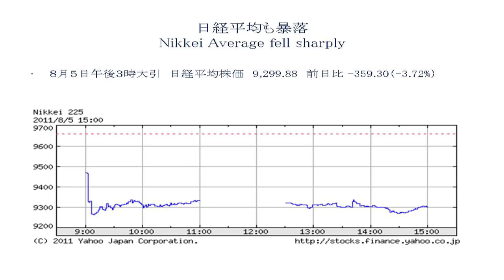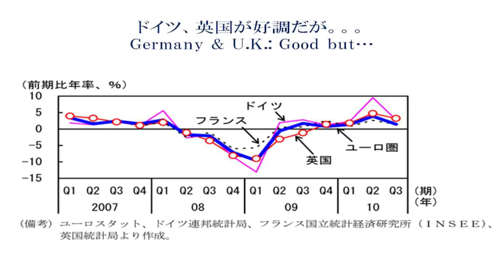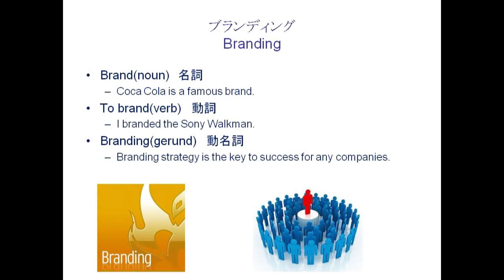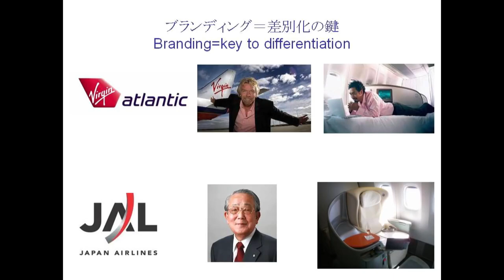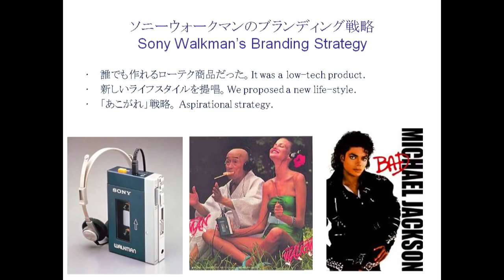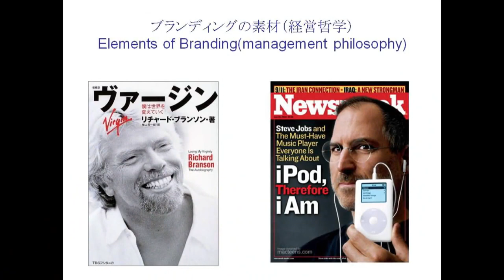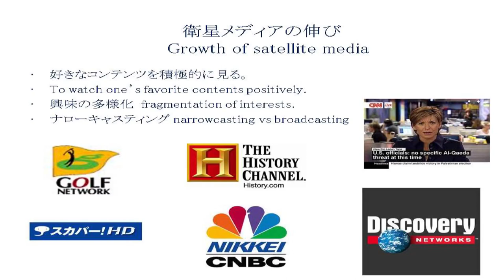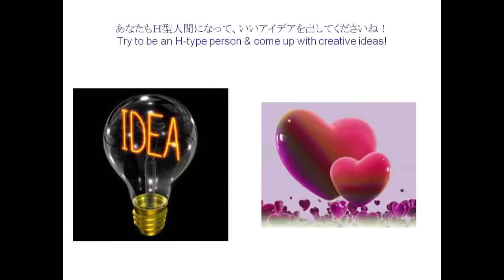The Essence of Branding and the Fragmentation of the Media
Mr. Shuichiro Ueyama, a consultant who was instrumental to the successful release of the Sony Walkman, expresses his views on how to build a brand through various media channels.

Mr. Ueyama discusses how the concept of branding has changed as well as different strategies for achieving brand recognition. He also explains how these strategies have transformed over time, and current industry challenges.

Learn how the world’s top marketers think about making their brands known.

Speaker:
» Shuichiro Ueyama (President of Ueyama and Associates, Inc.)

This seminar was held at the Graduate School of Management, GLOBIS University in Tokyo on August 5, 2011. This video is a re-upload of the original recording published on @GLOBIS_Manabihodai-Chikenroku on December 16, 2011. The Essence of Branding and the Fragmentation of the Media.

Chapters:
00:00:00 Introduction
00:01:01 Snapshot of the Global Economy
00:12:16 Why We Need Branding
00:18:25 What is branding?
00:28:10 Richard Branson and Japan Airlines
00:31:27 Case Study of World Famous Fashion Brands
00:35:51 Branding the Sony Walkman
00:41:07 Two Kinds of Branding
00:45:24 Elements of Branding
00:52:21 New vs Old Advertising Models
00:56:49 The Importance of Demographics
00:59:58 Successful Branding Campaigns